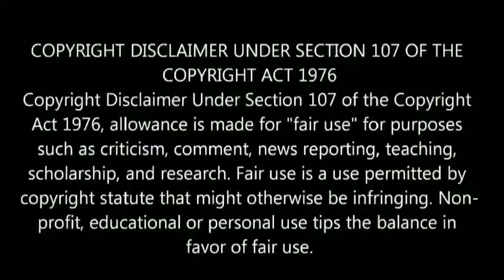Meera or Madhu? | Bigg Boss Tamil Season 3 new Promo | 1st July Day 8 Episode 9 Promo 1